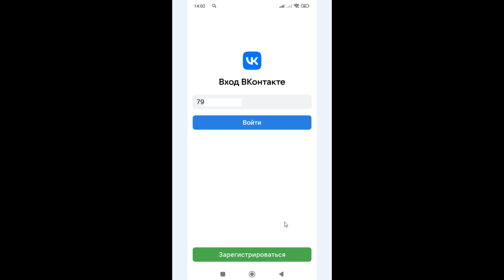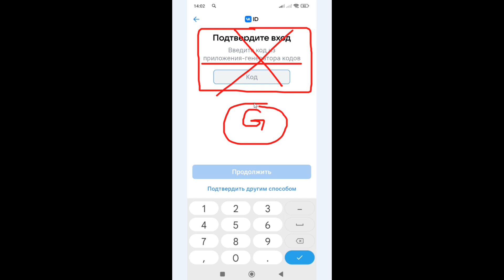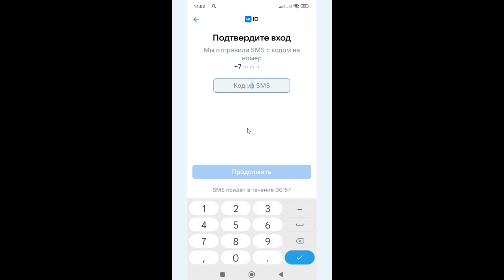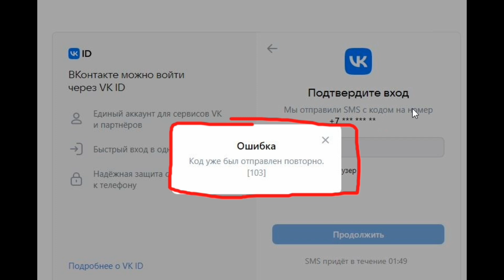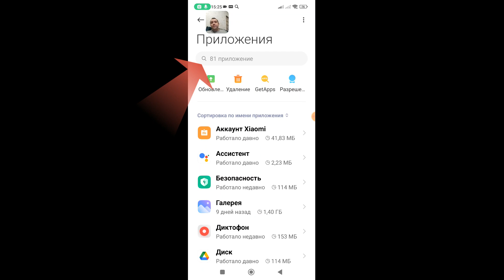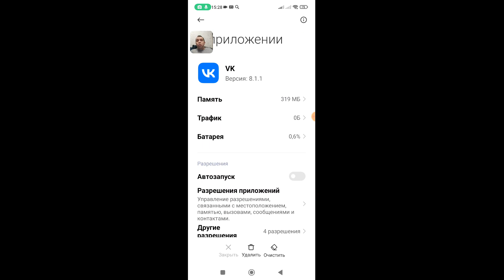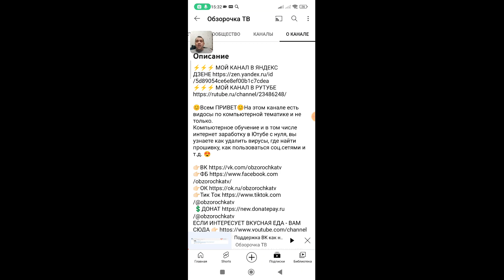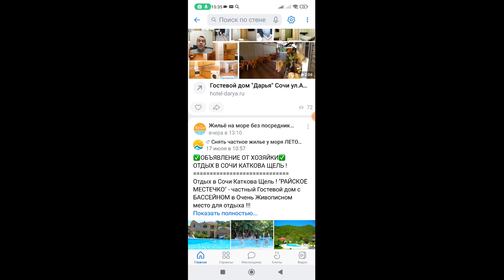Введите Код из приложения Генератора Кодов ВК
Не могу войти к себе на свою страницу ВКонтакте с телефона и компьютера просит какой-то код и пишет : "Подтвердите вход. Введите код из приложения генератора кодов" Где взять этот генератор с кодом, если он не подключен к странице VK и у меня его нет в смартфоне ? Возможно ли как-то отключить двухфакторную аутентификацию при входе в свой ВК и зайти к себе в профиль минуя двухэтапку, чтобы не срабатывала двойная защита (двухэтапная аутентификация) или получится установить приложение Гугл аутентификатор и сгенерировать одноразовый код ? Посмотрите это видео и вы поймете почему срабатывает защита 2fa 👉🏻

Мои рекомендации :
1) Если у вас нет Google Authenticator или какого-то другого приложения для прохождения аутентификации при входе, тогда выполнить вход в аккаунт не получится и даже если вы его установите в ваш смартфон, т.е. вы никак не свяжите это приложение с аккаунтом не зайдя в свою учетку и соответственно не получится сделать генерацию кода. После входа в свою учётку не забудьте ее защитить вот так 👉🏻 и 👉🏻 и в будущем вам не советую отключать двухфакторку, чтобы не взломали ваш акк.
2) Если в смартфоне нет генератора, тогда жмем на текст "Подтвердить другим способом" как показано в этом ролике. Перед отправкой смс сообщения не забудьте перезагрузить свой телефон !!! Если смс-ка не придет и вы будете несколько раз запрашивать код и делать отправку смс-ки, то получите предупреждение вот с таким текстом : "Код уже был отправлен повторно. Код ошибки: 103". Если после перезагрузки смска так и не захочет приходить, тогда посмотрите это видео 👉🏻
3) Попробуйте зайти к себе на страницу профиля не с мобильного телефона, а через ПК (ноутбук, комп), но также не забывайте делать перезагрузку телефона перед отправкой sms во избежания временного бана !
4) В мобильном приложении очистите кэш, чтобы вновь отправить смс-ку
5) Если вы уже все сделали по моим рекомендациям, но зайти не получается и не приходит смс-сообщение, тогда попробуйте сделать всё тоже самое на следующий день, скорее всего сервис vk.com глючит и сейчас идет сбой работы этой социальной сети.
6) Если у вас нет доступа к номеру телефона, тогда восстанавливаем доступ через тех.поддержку :

0:00 - вступление
0:08 - рассказываю о причине не получения кода
2:46 - показываю как получить вместо кода смс-ку
4:58 - показываю как отправить смс через комп
6:47 - как чистить кеш в приложении ?
9:55 - как написать в поддержку ВК ?
12:16 - связь со мной